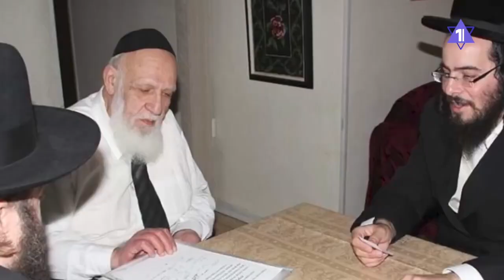Израиль простился со знаменитым раввином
3000 человек пришли проводить в последний путь духовного лидера партии ШАС, богослова, раввина Шалома Коэна.